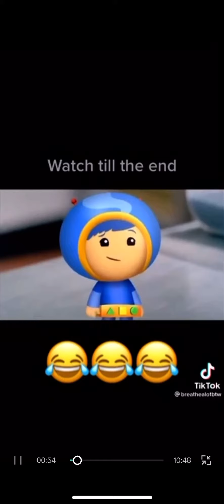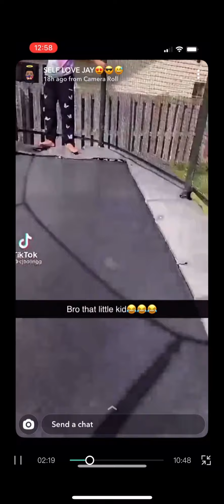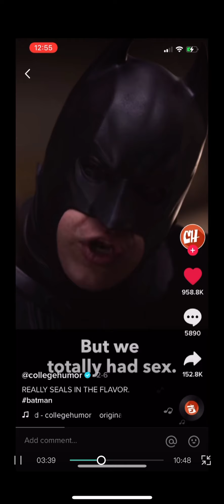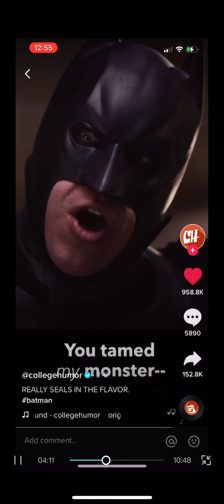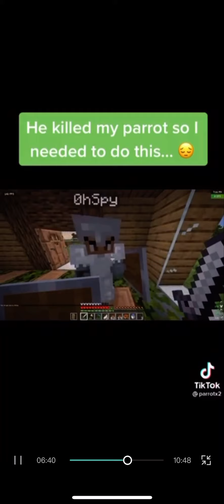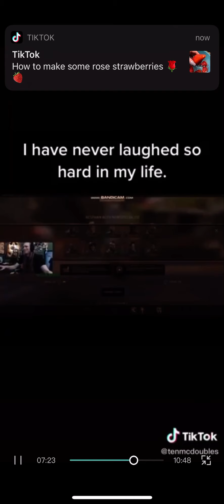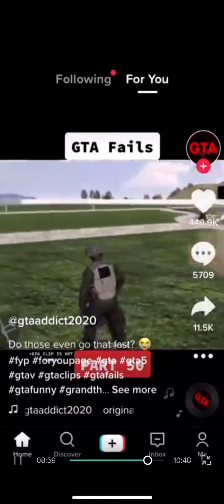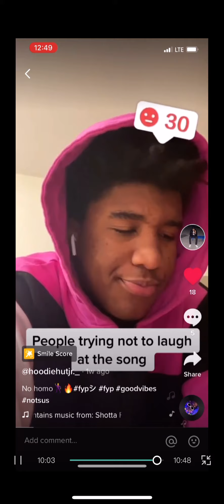TikTok try not to laugh addition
All the videos in this video go to the creators of these TikTok’s none of it go’s to me